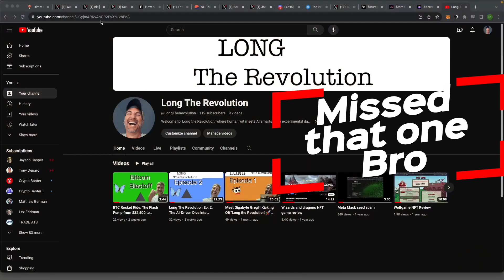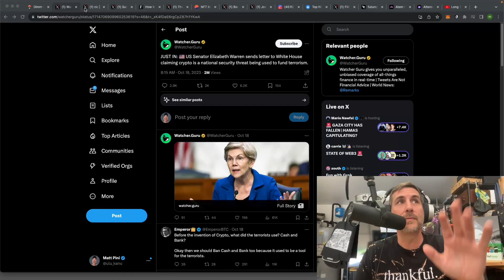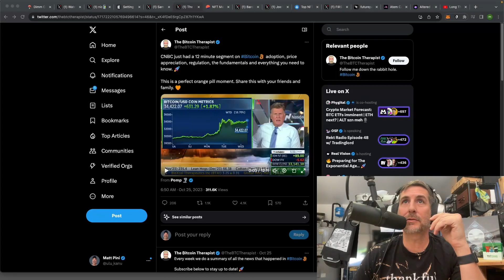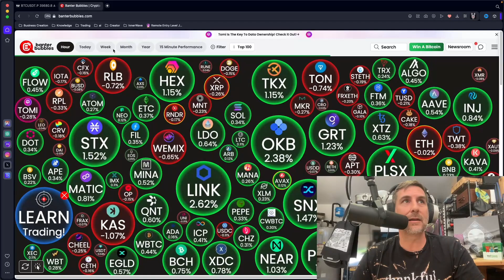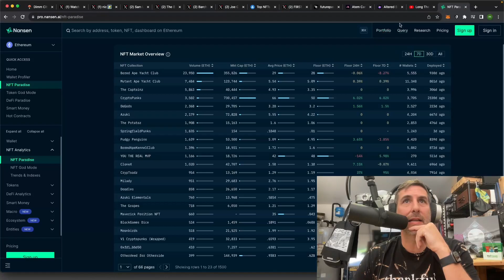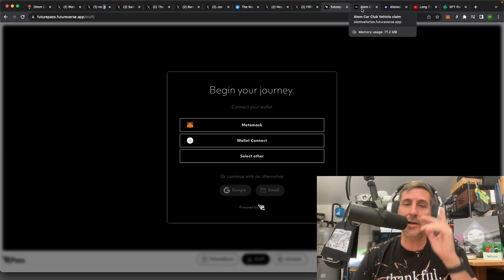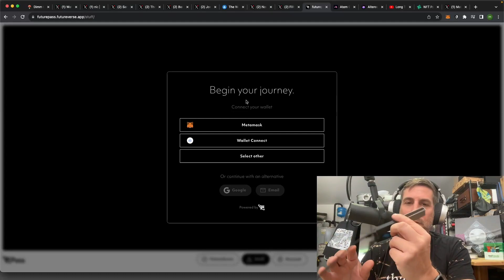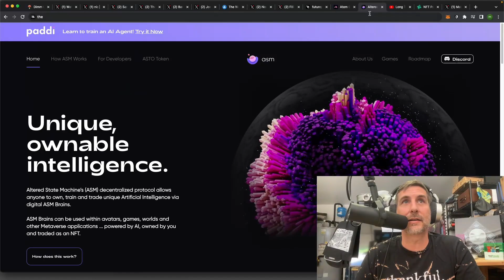Elizabeth Warren Misinformation, NFTs Revival, and Gaming in the Futureverse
In Episode 3 of "Long the Revolution," we delve into the intricate web of misinformation that challenges our digital age, separating fact from fiction in a world brimming with data. As whispers of NFTs making a grand return echo through the corridors of cyberspace, we explore the implications of their resurgence and what it means for creators and collectors alike. Plus, we cast our gaze forward into the realm of gaming, where the burgeoning concept of the futureverse promises a new era of immersive experiences. Join us as we dissect these pivotal topics, unpack the complexities, and offer a glimpse into the potential futures sculpted by technology and human ingenuity. Tune in for a thought-provoking journey through the currents of change sweeping across the digital landscape.